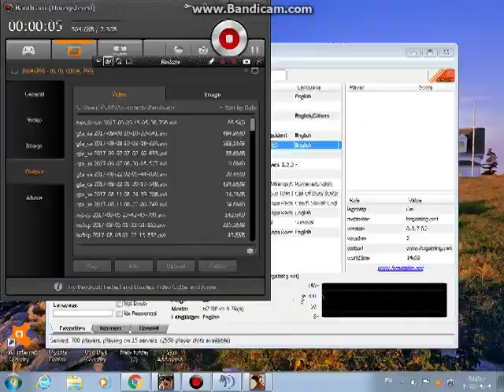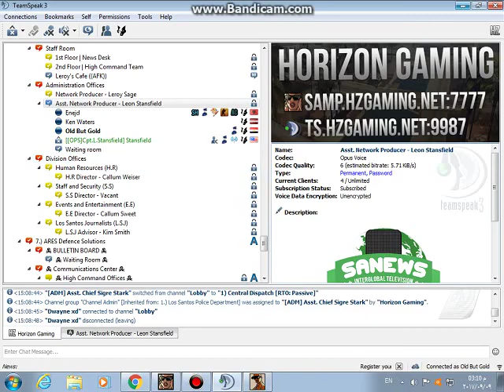-Corrupted- [LSPD High Commander] taking a bribe to un-blacklist innocent sergeant[9/9/2017]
Sorry for the bad quality but the Bandi wasn't working probably so i used the screen record.